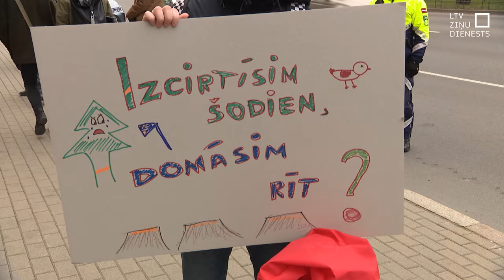Protestē pret veco mežu izciršanu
Šodien pie Ministru kabineta bija sanākuši vairāki desmiti cilvēku, lai protestētu pret Klimata un enerģētikas ministrijas plāniem izcirst vecos mežus. Klimata un enerģētikas ministrs Kaspars Melnis gan uzsver, ka neplāno to darīt.